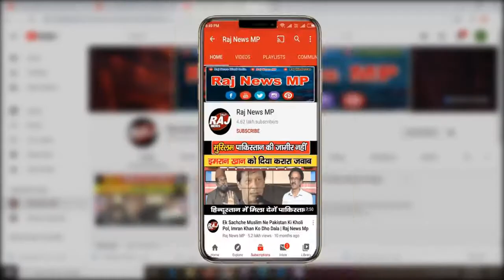China Pita Pak Media Paglaya Bharat Ke Sath America, Australia, Japan, Hai !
NRC  ,
COVID19,
CoronaVirus ,
Rafale ,